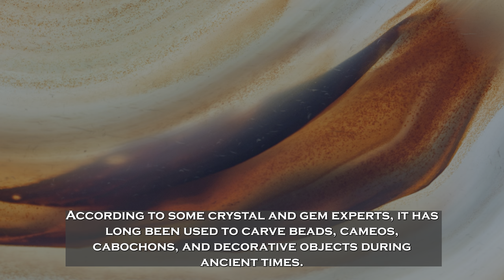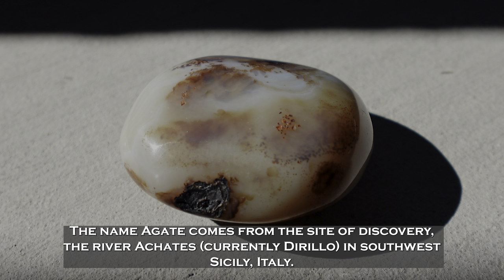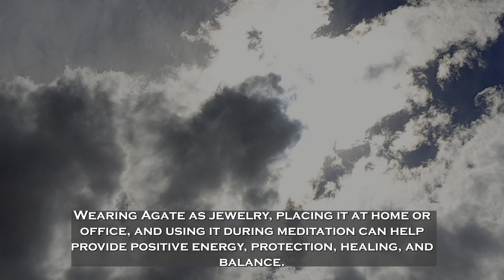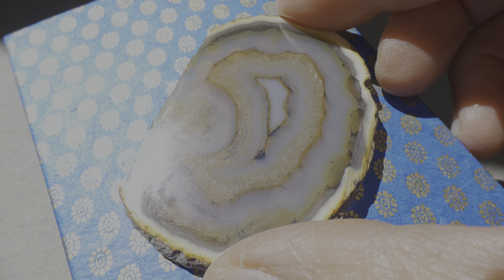Understanding Agate: Exploring Its Healing Benefits, Origins, and Metaphysical Properties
**Agate is a banded form of Chalcedony, a cryptocrystalline or microcrystalline form of silica. According to some crystal and gem experts, it has long been used to carve beads, cameos, cabochons, and decorative objects during ancient times. Even the Romans had a taste for luxurious tableware made from Agate! Explore the healing benefits, origins, and metaphysical properties of Agate in stunning 4K60 HDR quality!

Use the links below to learn more about Agate:

Agate Meaning: Healing Properties & Everyday Uses by Brett Larkin - Tiny Rituals

Agate Stone Meaning, Symbolism And Uses by Sara Todic - Conscious Items  @consciousitems

Agate Meaning: Healing Properties, Benefits, and Uses - Beads of Cambay

A ROMAN BANDED AGATE CUP, CIRCA 1ST-2ND CENTURY A.D. - Christie's  @christies